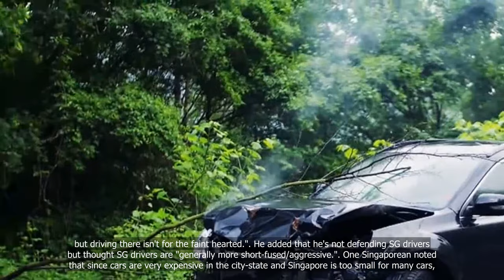Singaporean car driver says there’s “lack of driving skills of SG drivers”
💗📌 Singapore